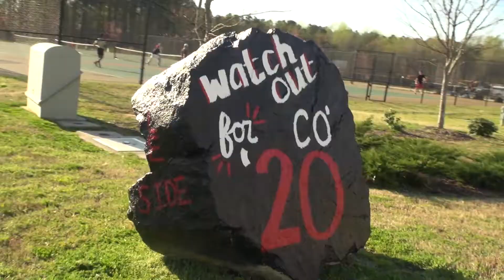Rolesville High 2019 "Stretch" Track Meet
Rams rearrange event expertise